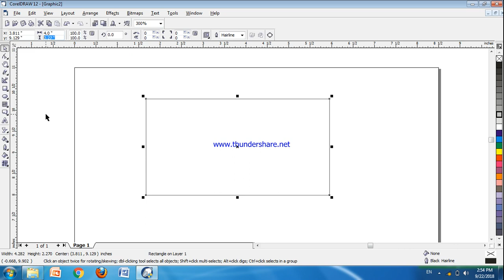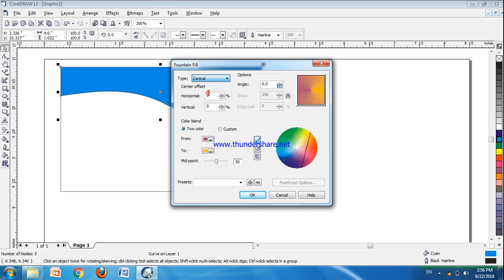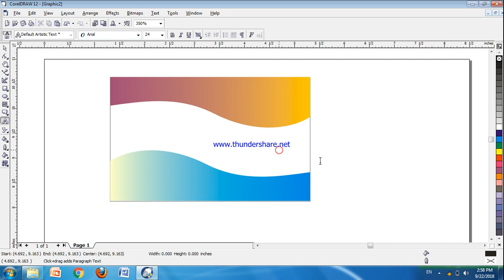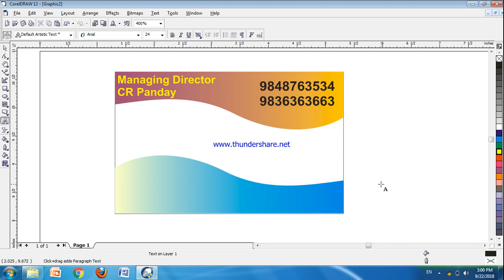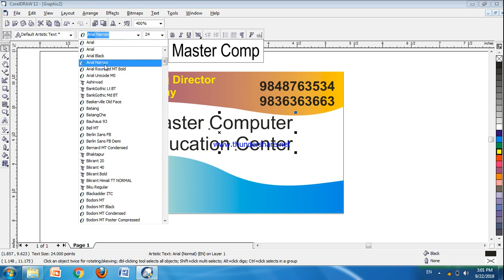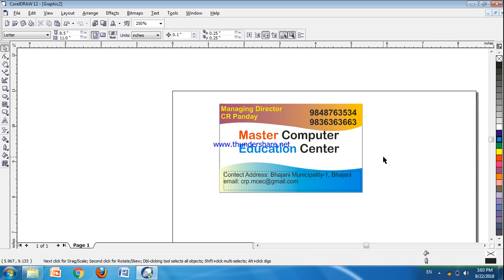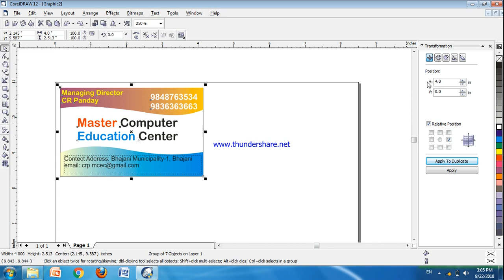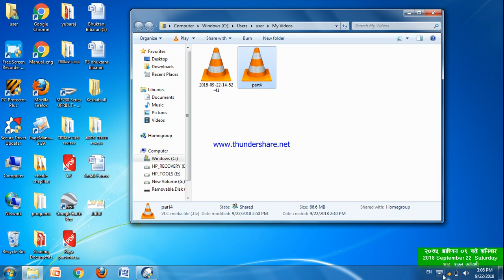Corel Draw Designing Class Part-5 in Nepali | Make ID Card Design | नेपालीमा CorelDraw सिक्नुहोस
CorelDRAW Graphics suit Tutorial Part-5 in Nepali | Graphics Design in Nepali | DTP Tutorial for Beginner
DTP Tutorial for Beginner  Graphics Desing in CorelDraw
CorelDRAW Graphics Tutorial in Nepali is a vector based graphic tool. you can use this instead of illustrator. It is widely used to create brochures, logos, advertisements etc. Coreldraw comes along with a bundle of other tools like photo paint, tracer etc
Corel Corporation developed and released a software program called CorelDRAW, a vector graphics editor. CorelDRAW Graphics Tutorial in Nepali is a robust graphics suite, providing many features for users to edit graphics. ... CorelDRAW is primarily designed for the Windows operating system. It is also the name of Corel's Graphics Suite, which includes additionally the bitmap-image editor Corel Photo-Paint as well as other graphics-related programs